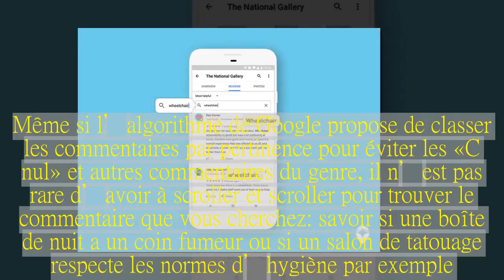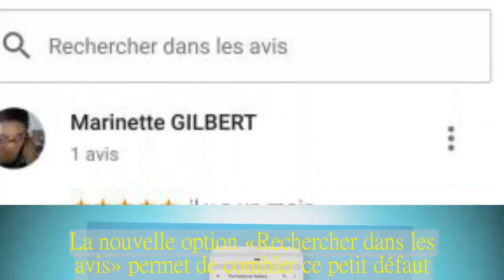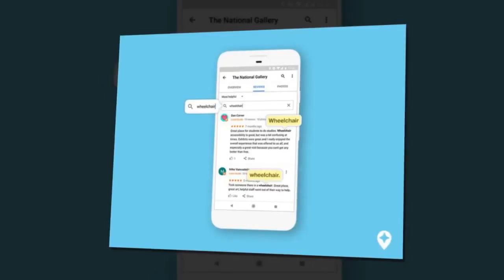Google Maps : une mise à jour pour tirer le meilleur des commentaires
Vous voulez absolument savoir si ce fameux restaurant que tout le monde vous conseille propose des plats végétariens ? L’application Google Maps permet désormais de chercher des mots-clés dans les avis.Ainsi, trouver le bon commentaire ne vous demandera plus que quelques secondes.Les avis sous les lieux Google Maps sont nombreux et certains sont souvent très détaillés.Ainsi, il est rapidement possible de se faire un avis sur un restaurant ou sur un hôtel par exemple.Même si l’algorithme de Google propose de classer les commentaires par pertinence pour éviter les « C nul » et autres commentaires du genre, il n’est pas rare d’avoir à scroller et scroller pour trouver le commentaire que vous cherchez : savoir si une boîte de nuit a un coin fumeur ou si un salon de tatouage respecte les normes d’hygiène par exemple.La nouvelle option « Rechercher dans les avis » permet de combler ce petit défaut.C’est une espèce de « Ctrl+ F » mais dans l’application Google Maps.Le ou les mots cherchés sont affichés en gras.Cette nouvelle fonctionnalité va, par exemple, aider certaines personnes à savoir si leur fauteuil roulant pourra accéder au restaurant sans encombre en cherchant « roulant » dans les commentaires.En tous cas, l’application Google Maps propose souvent des nouvelles fonctionnalités ou des petits changements de design, et la Google I/O 2018 a été l’occasion pour le géant américain de présenter une intégration bluffante de la réalité augmentée dans Google Maps.La nouvelle barre de recherche pour les commentaires est d’ailleurs déjà disponible sur Android et iOS, mais la version web de Google Maps ne la propose pas, du moins pas encore.